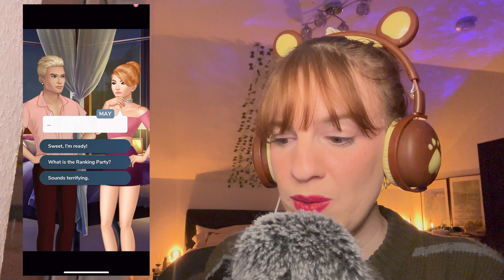ASMR Episode Let’s Play - Love on Fire - Part 3 (Close Up Whispering)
This was so highly requested so here you go!  Welcome to the third part of the Episode series! I hope you like this chapter and have fun watching! Let me know if we should continue playing and who you want us to date!!!

This was again hugely inspired by: @HaleyJeanASMR, @jennxpenn and @JubileeWhispers (who I fall asleep to like every night)!